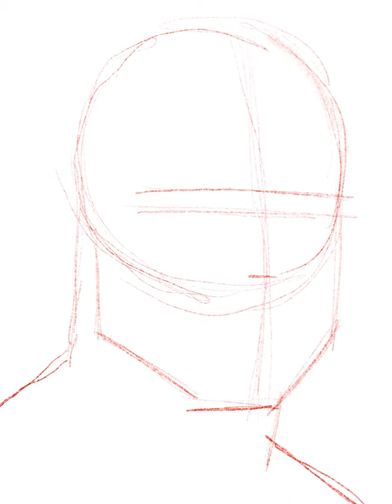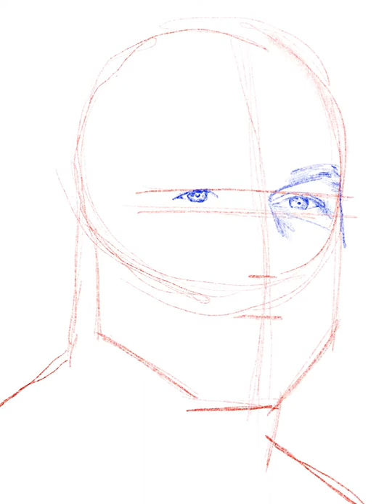How to Draw John Cena